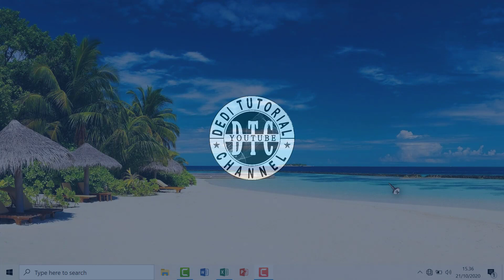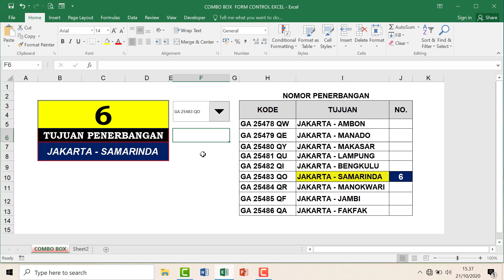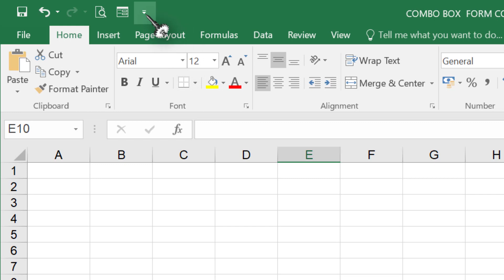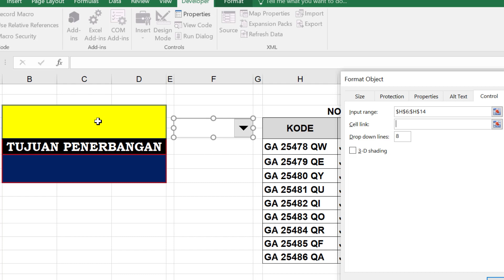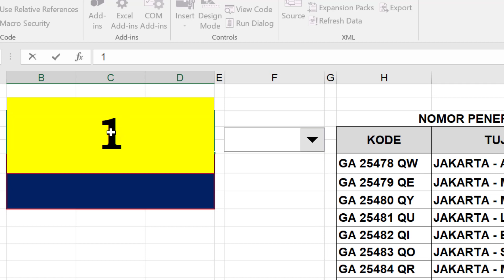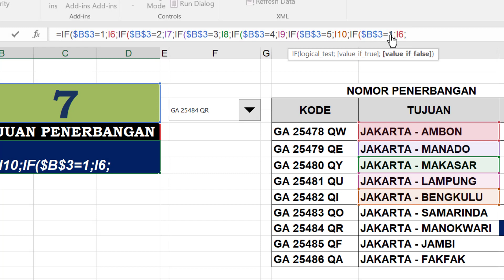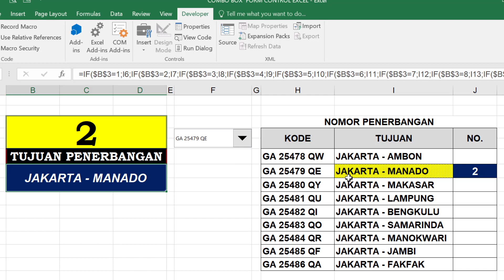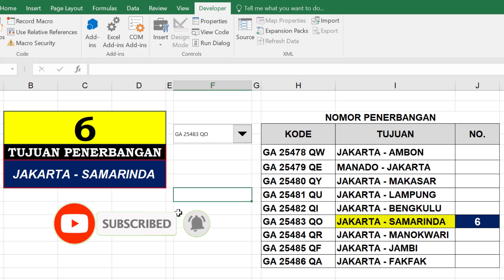Cara Mudah COMBO BOX Form Control Mc. Excel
adalah salah cara yang mudah untuk memasukkan data ke combo box yang ada di form control ms excel yang dapat kita ubah salah satunya dengan menggunkan rumus if.

cara membuat dropdown list dengan data validasi dan combobox
membuat dropdown list dengan combobox
dropdown list dengan combobox
combobox dan data validasi list drop down
combobox vba excel userform
combobox userform vba
menambahkan data ke dalam combobox vba excel
memasukan data dibawah yang ada isinya
form excel otomatis
tombol combobox di excel
combobox di excel
combobox bertingkat vba excel
cara membuat combo box excel
cara membuat combo box di excel 2010
cara membuat combo box di excel
membuat combo box di excel
cara buat combo box excel
cara membuat combo box di excel 2016
membuat combo box excel
membuat combo box di excel 2013
cara membuat combobox excel
cara buat combo box di excel
cara membuat combobox di vba excel
membuat combo box di excel 2007
cara membuat combo box pada excel
cara membuat combo button di excel